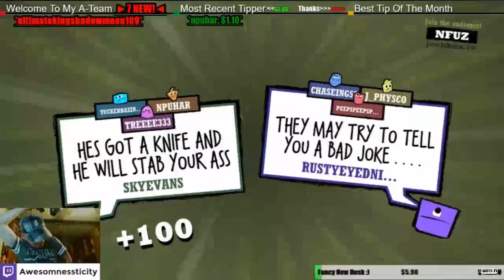Highlight from @TheTeeJayW's stream